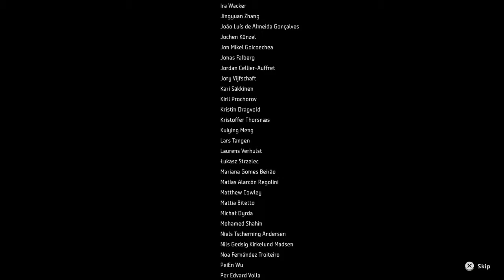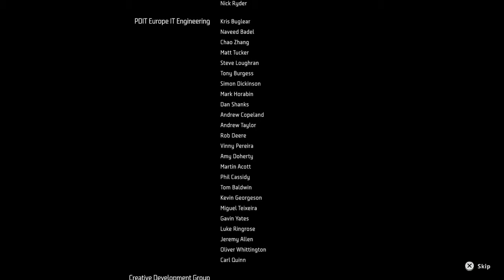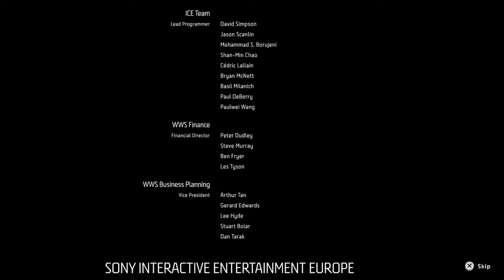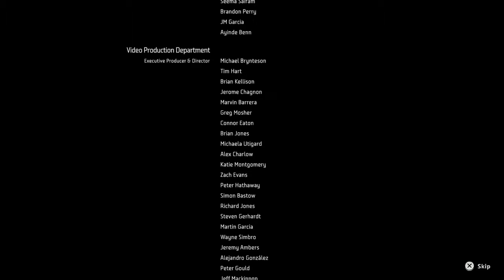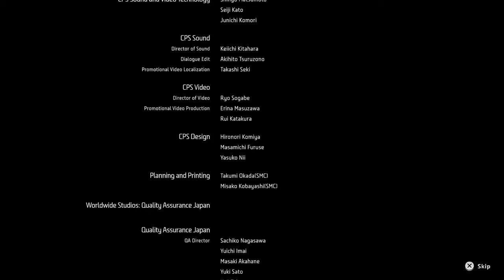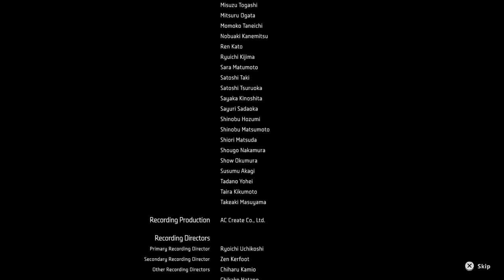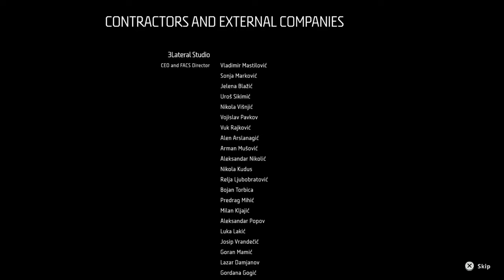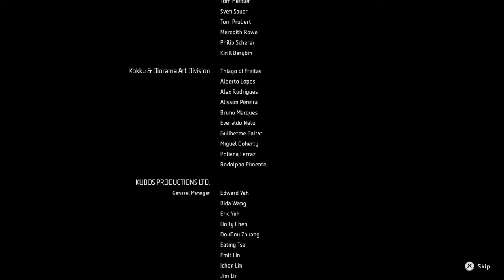Horizon Zero Dawn™_20170609184529